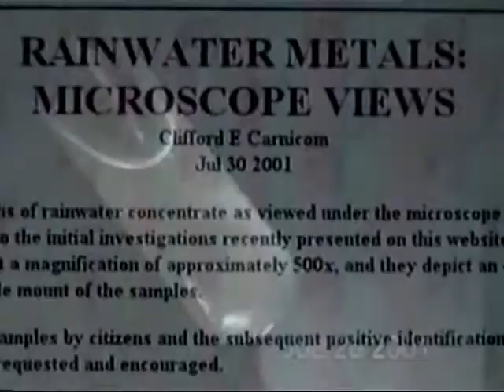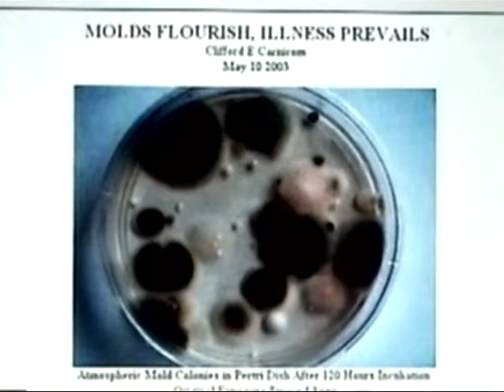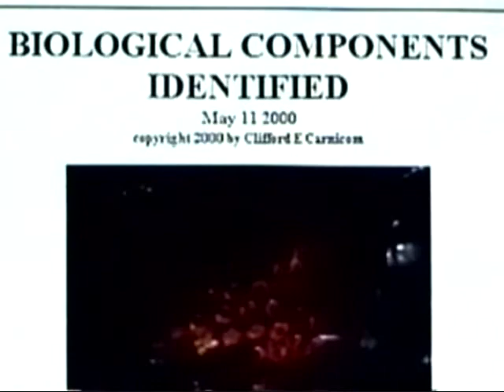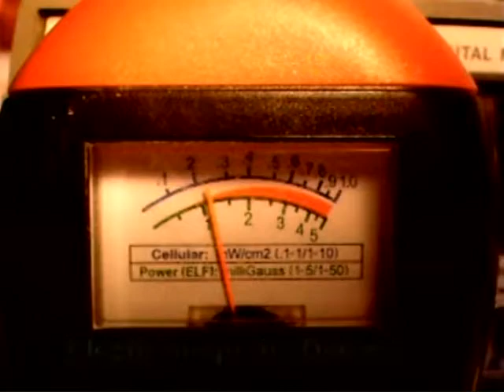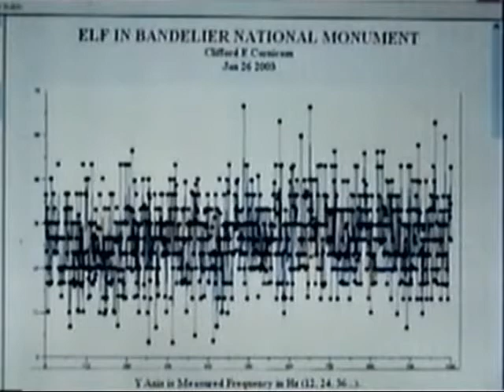Aerosol Crimes [chemtrails documentary] (part 4 of 10)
A documentary by Clifford E. Carnicom examining the phenomenon of chemtrails.